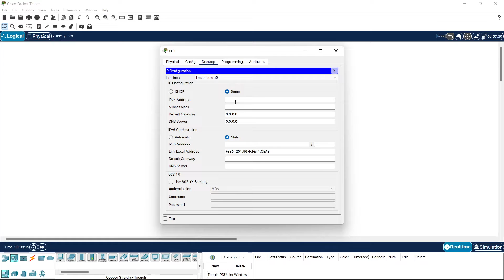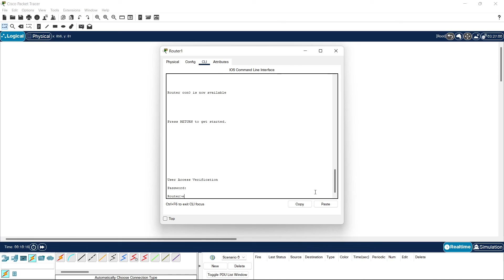Enable-Consol Şifreleme / Packet Tracer #4